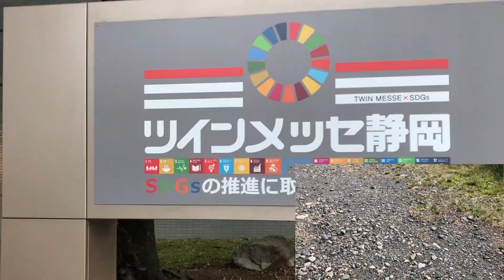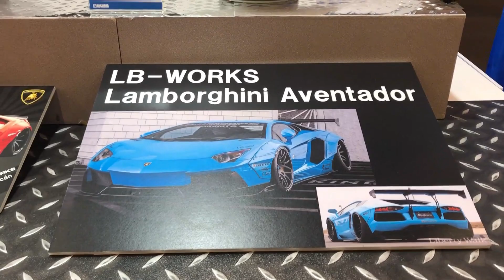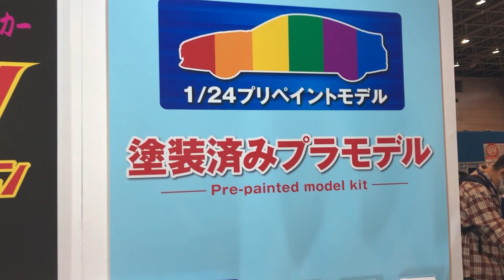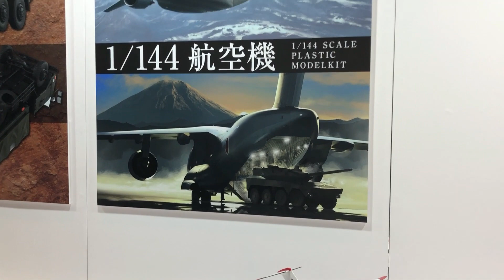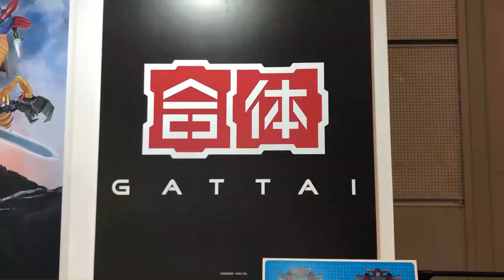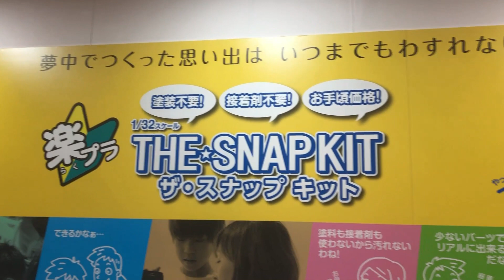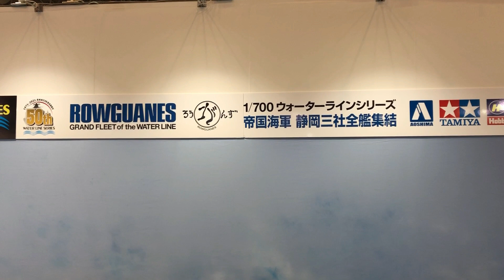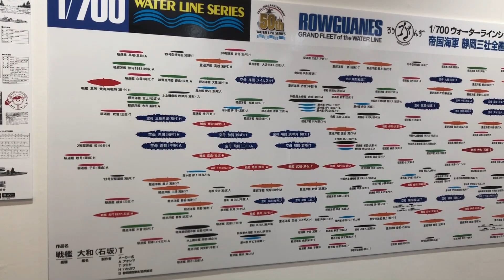SHIZUOKA HOBBY SHOW2021 AOSHIMA English.Modified version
Modified version. AOSHIMA Battleship ShizuokaHobbyShow ShizuokaHobbyShow2021 Car DecorationTruck Plastic model